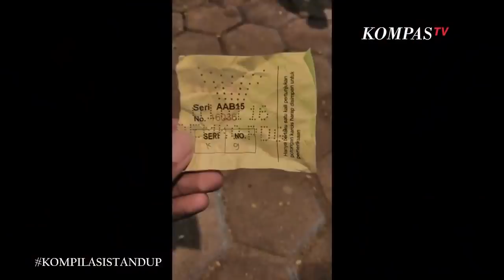Kompilasi Stand Up Rin Hermana: Muka Gue Selalu Dipandang Kriminal - SUCI 6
JAKARTA, KOMPAS.TV - Rin yang berasal dari Padang mengaku penampilannya yang berambut panjang dengan mata melotot ditambah bibir yang pecah-pecah cukup imut. Tapi kenapa ya, banyak banget yang ngira dia kriminal? Ada yang bisa menjawab?

SUCI 9 akan kembali lagi untuk menemani para pecinta setia Stand Up Comedy Indonesia, setelah vakum selama 1 tahun. Sambil menunggu hadirnya SUCI 9 di layar kaca, tim KompasTV akan menampilkan kembali video-video yang menarik sekaligus mengundang tawa para penonton Stand Up Comedy.

SUCI akan bernostalgia melalui tayangan video dari SUCI 1 sampai SUCI 8. Tentunya dengan penampilan dari komika-komika ternama, yang pada waktu itu sedang merintis karier mereka.

Untuk para pecinta SUCI yang mau request upload, silakan tinggalkan komen di bawah ya.

Follow Stand Up Comedy KompasTV di Instagram: @sucikompastv untuk tahu informasi-informasi terupdate Stand Up Comedy Kompas TV, termasuk jadwal audisi.